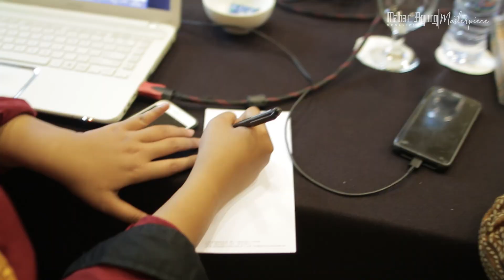EVAN DIMAS BERSIAP MELANGSUNGKAN PERIKAHAN | WEDDING STORY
Evan dimas bersama mahar agung bersama - sama mempersiapkan pernikahan dan segala pernak-perniknya. dan alhamdulillah evan dimas dan zahra siap menggelar pernikahan.

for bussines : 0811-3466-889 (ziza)